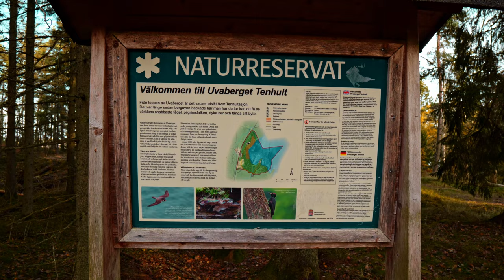Upptäck Uvaberget: Fantastisk Utsikt och Naturupplevelse i Småland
Välkomna till Svenska Sevärdheter! 🌲 Idag tar vi er med till Uvaberget, en av Smålands gömda naturpärlor, belägen precis utanför Tenhult. Här får du uppleva en av de bästa utsiktsplatserna i området – en perfekt plats för vandring, avkoppling och fågelskådning.

Vi börjar vår resa genom den småländska skogen, där stigen leder oss upp till en fantastisk utsikt över Tenhultasjön och de omgivande skogarna. Vägen är enkel att följa, men ta gärna med bra skor då vissa partier är lite brantare.

Väl uppe vid toppen belönas vi med en otrolig vy över det omgivande landskapet. Det är en plats där man verkligen kan koppla av, andas in den friska luften och njuta av naturens lugn. Om du gillar fågelskådning är detta ett perfekt ställe! Här kan du se och höra allt från talgoxar och koltrastar till rovfåglar som seglar högt över träden.

Glöm inte att ta med en picknick eller fika – Uvaberget har flera vackra ställen att slå sig ner och njuta av utsikten.

Letar du efter en naturskön plats att besöka i Småland? Då är Uvaberget ett måste! Vi ses i nästa video! 🌍